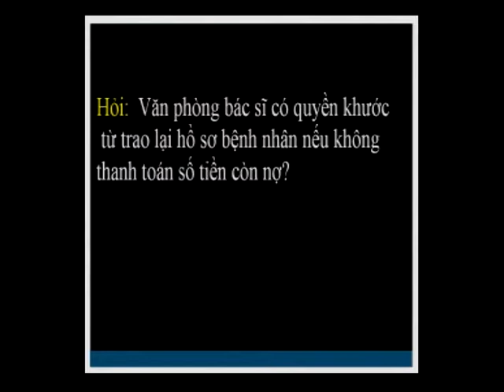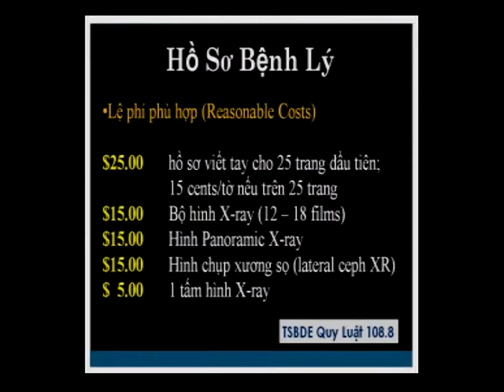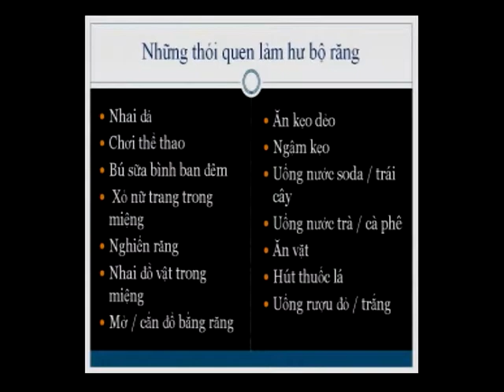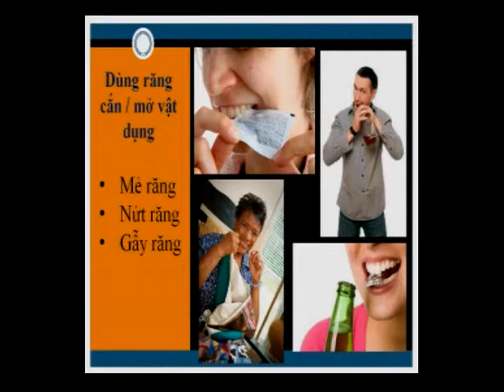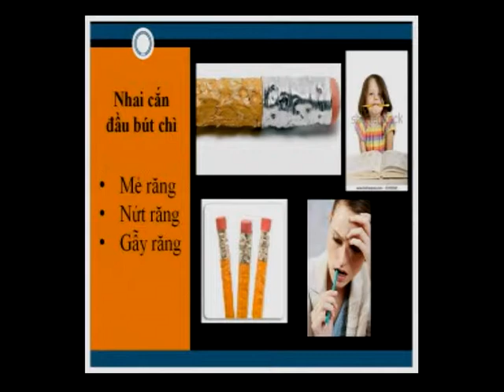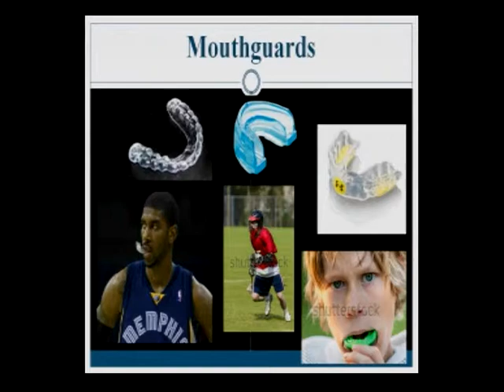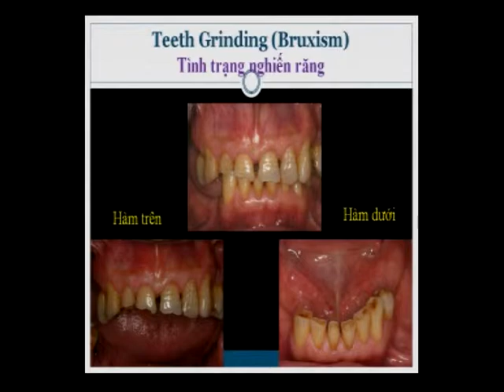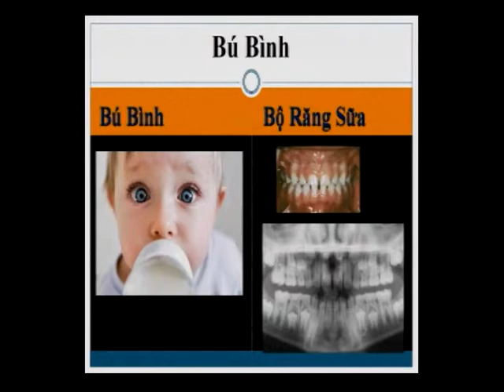Nha Si Hoa 32 - Thoi Quen Hu Rang 1